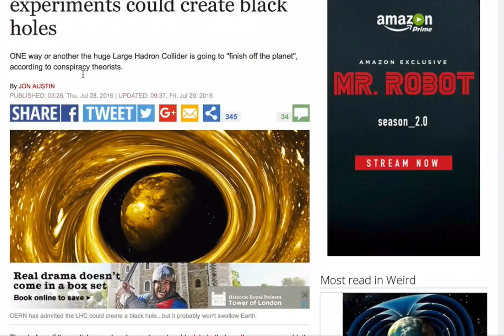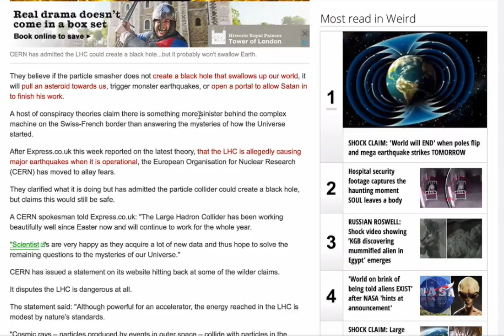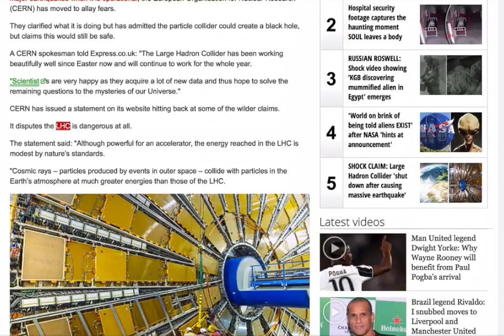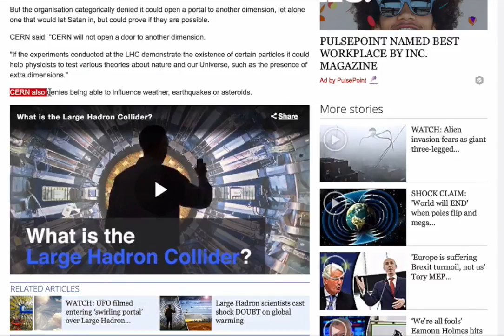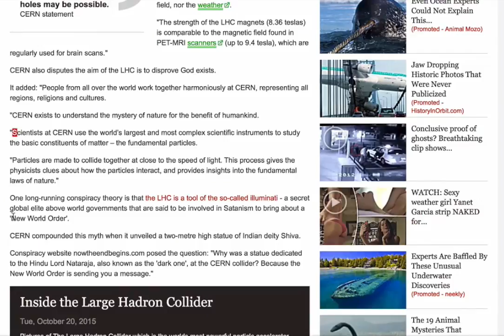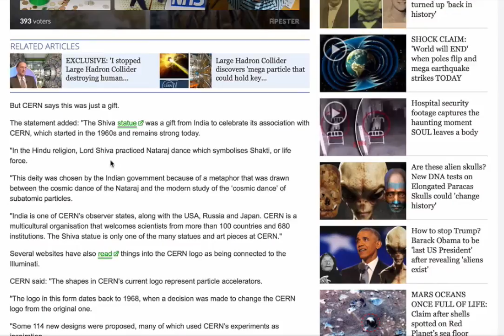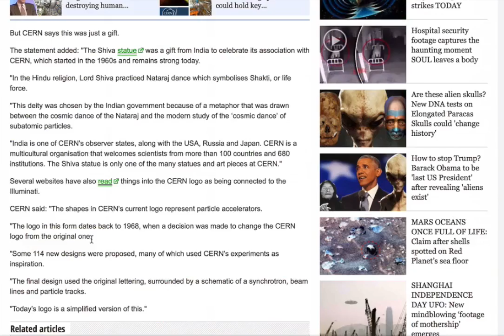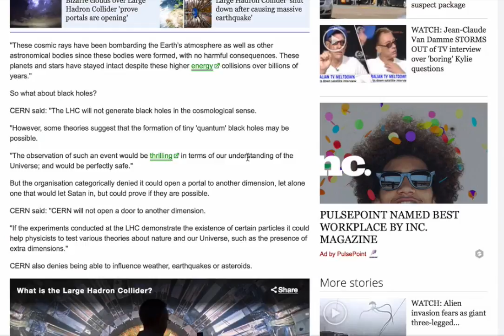mandelaeffect **CERN admits LHC could cause a Black hole**Quantum realities**